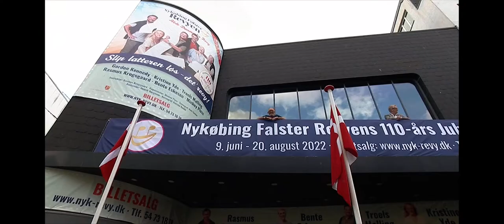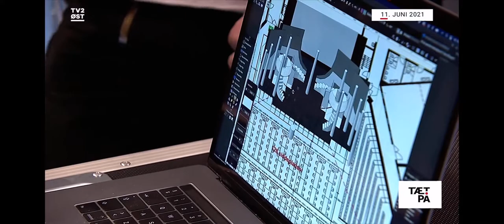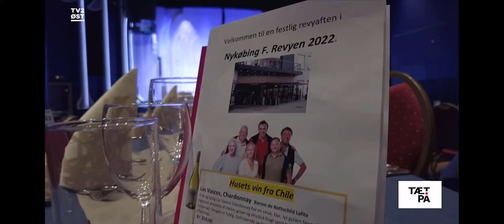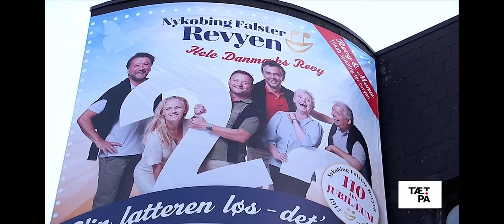Kom med TV2 ØST med bag scenen, da de var på besøg til vores 3. forpremiere.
Revyen er blevet særdeles godt modtaget og har fået flotte anmeldelser:

⭐️⭐️⭐️⭐️⭐️⭐️ Jyllandsposten
⭐️⭐️⭐️⭐️⭐️⭐️ Folketidende
⭐️⭐️⭐️⭐️⭐️⭐️ Sjællandske Medier
⭐️⭐️⭐️⭐️⭐️ CPH Culture
⭐️⭐️⭐️⭐️⭐️ Morten Buckhøj
⭐️⭐️⭐️⭐️⭐️ Ekstra Bladet
⭐️⭐️⭐️⭐️⭐️ Iscene.dk
⭐️⭐️⭐️⭐️⭐️ Out And About
⭐️⭐️⭐️⭐️⭐️ 2700-netavisen.dk
⭐️⭐️⭐️⭐️⭐️ DR P4 Sjælland
🩸🩸🩸🩸🩸 Ungt Teaterblod